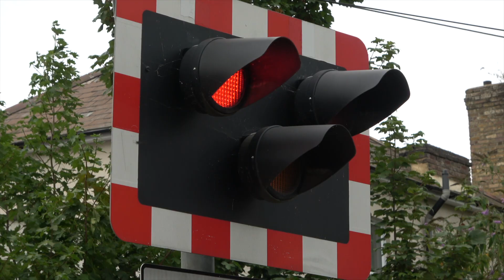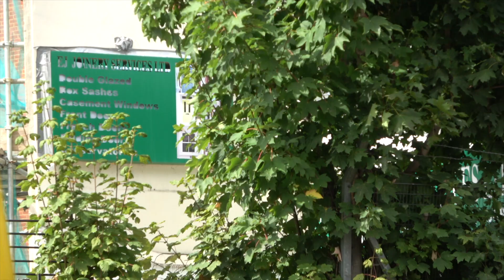Acton Level Crossing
Tuesday August 23 2022 at 12.58 & 13.12.  The 12.48 Richmond to Stratford (13.48) and the 12.14 Stratford to Richmond (13.12) trains then the 13.02 Richmond to Stratford (14.02) and the 12.27 Stratford to Richmond (13.30) trains.   As you can see 2 people were employed at a site near the crossing to safely guide people around any delivery vehicles blocking the pavement.  The car drivers who stopped probably thought the skip lorry was about to drive off but I saw it arrive moments earlier.  I now have 6 videos of this crossing working over the last 11 years and clearly the barriers are not being raised quickly enough after trains have passed and it is getting worse.  The delay is about 12 seconds now when it used to be 8 seconds and at Cardiff LC last week it was barely 2 seconds.  Maybe the equipment that recognises the train has passed is too far away from the crossing, but, whatever the reason, the local Crossing Manager needs to get it sorted out.  The area is very busy with more pedestrians than the walkways can cope with and there must be minor incidents occasionally with prams, dogs and cyclists.